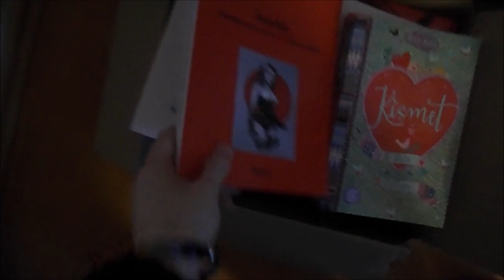Das Jahr fängt JA GUT AN! :D | MoirasWelt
Schön das du hier bist. Heute beginne ich mit dem Puzzeln. Im letzten Video könnt ihr noch mal ein paar Fragen beantworten.
Liebe Grüße

Moira